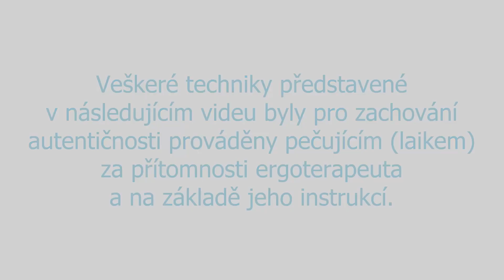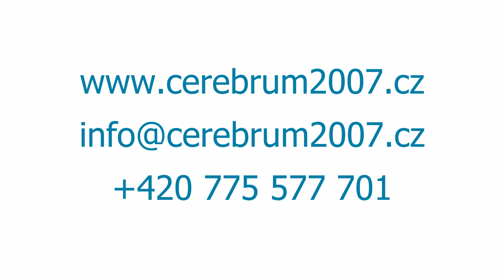Instruktážní video pro pečující: Mobilita na lůžku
Video bylo vytvořeno pro projekt Podpůrná síť pro neformální pečující o osoby po poškození mozku sdružení CEREBRUM, z.s.

infolinka Cerebrum: 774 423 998

Sledujte náš youtube kanál